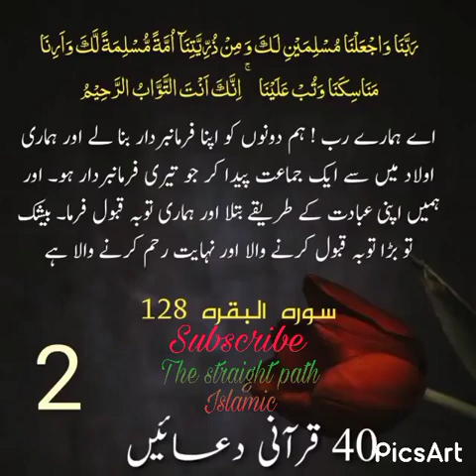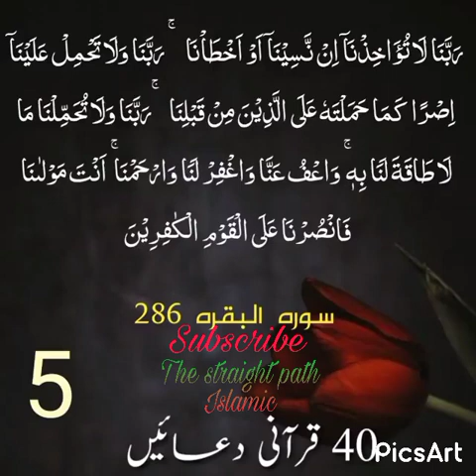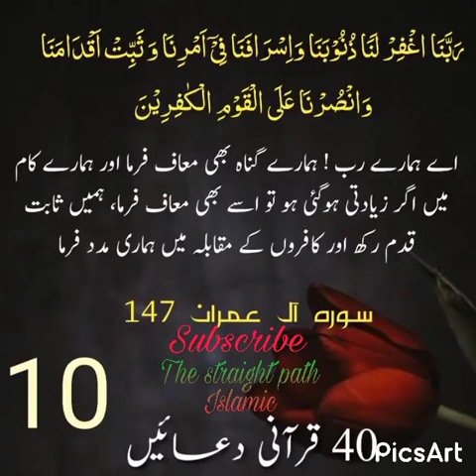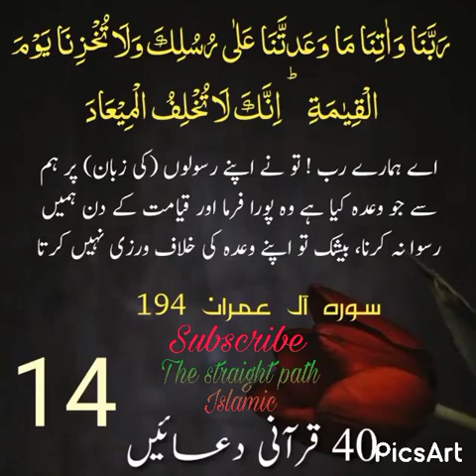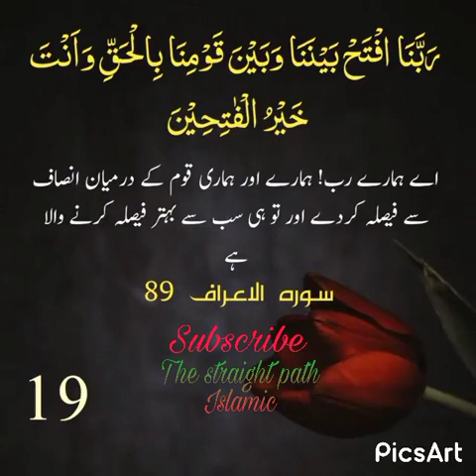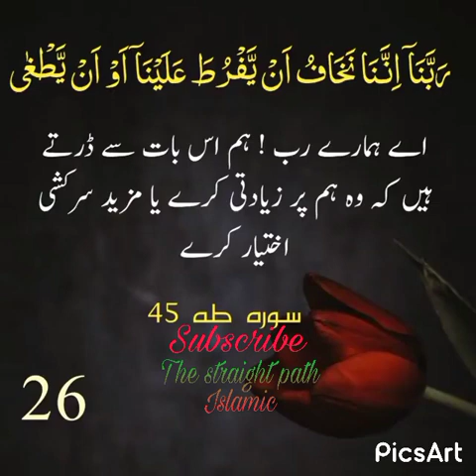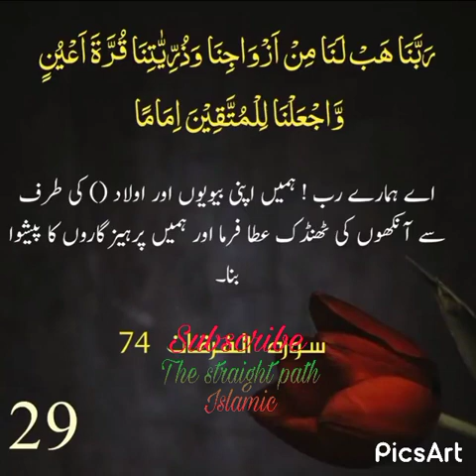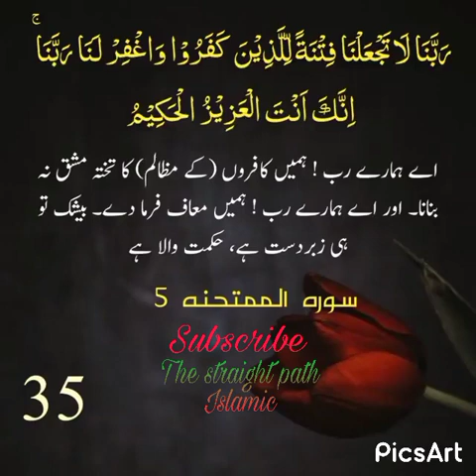40 Beautiful and Powerful Supplication Dua of Quran - 2021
The straight path Islamic
Islamic shorts

Mufti menk
Mufti menk on daily quran recitation
Quran recitation
Mufti menk  lecturer
Mufti menk bayan
Mufti menk Dubai
Mufti menk Zimbabwe
Ayyatul kursi ki fazilat by yunus palanpuri
Molana yunus palanpuri Ayyatul kursi
Yunus palanpuri ka wazifa
Surah ikhlas ki fazilat by yunus palanpuri
Anmol wazifa sheikh yunus palanpuri
Aaj ka Sarah ayyatul kursi
Surah ikhlas by yunus palanpuri
Yunus palanpuri on Ayyatul qursi
Quran ki fazilat by yunus palanpuri
Khalid palanpuri on  wazifa
Quran recitation by israr Ahmed
Israr Ahmed bayan
Israr Ahmed islamic speeches
dhikr sub
dhikr subhanallah alhamdulillah allahu
akbar
dhikr subhanallahi wa bihamdihi
akbar la ilaha illallah
dhikr subhanallah
dhikr subah
akbar 100 times
dhikr subhanallah wa bihamdihi
tll 33
dhikr subhanallah walhamdulillah
daily dhikr subhanallah alhamdulillah
subhanallah dhikr
subhan allahi
subhan allahi wa bihamdihi subhan
allahil azeem meaning
allahil azeem
allahil azeem ki fazilat
subhan allahi wabi hamdihi subhan
allahil azeem astaghfirullah
subhanallahi wa bihamdihi
allahil azeem wazifa
subhanallahi wa bihamdihi subhan
allahil azeem wa bihamdihi
astaghfirullah
allahil azeem meaning in urdu
subhan allah wal hamdu lillahi wa laa
ilaaha illal la ho allahu akbar
subhan allahi al azim
zikr ki fazilat
zikr ki fazilat peer zulfigar
zikr ki fazilat tarig jameel
zikr ki fazilat ka bayan
zikr ki fazilat saqib raza mustafai
zikr ki fazilat gari sohaib
zikr ki fazilat faiz syed
zikr ki fazilat tariq masood
zikr ki fazilat maulana tariq jameel
zikr ki fazilat dr tahir ul qadri
zikr ki fazilat kya hai
zikr ki
zikr ki fazilat
zikr ki majlis
zikr ki mehfil
zikr ki dua
zikr kiye bina
zikr ki ahmiyat
zikr kise kahate hain
zikr ki fazilat
kaabe ki ronag naat
kaabe ki ronaq naat
kaabe ki ronaq naat slowed reverb
kaabe ki ronaq naat status
kaabe ki ronaq naat writing
kaabe ki ronaq naat lofi
kaabe ki ronag naat with lyrics
kaabe ki ronaq naat likhi hui
kabay ki ronag naat status
kabay ki ronaq naat reaction
kabay ki ronaq naat tahir qadri
kaabe ki ronaq
raza
meri ulfat madine se yunhi nahi naat
main kabe ko dekhunga
ghulam mustafa gadri naat
allah hu akbar allah hu akbar
kabe ki ronak kabe ka manzar lyrics
kabe ki ronak kabe ka manzar farhan
ali qadri
owais raza qadri naats
huzoor aisa koi intezam ho jaye
kabe ki ronak kabe ka manzar status
khula hai sabhi ke liye baab e rehmat
kaabe ki ronaq
kaabe ki ronaq slowed reverb
kaabe ki ronaq status
madina
madina live
madina live today now
madina madina
madina sharif
madina naat
madina chor aaye hain
madina ka safar hai
madina dekhu naat
madina 2023
madina 2023 live
madina 2023 haj
madina 2023 ramzan
madina 2023 ramadan
madina 2023 eid
medina 2023 taraweeh
madina 2023 naat
madina 2023 ka video
madina 2023 iftar
madina view
madina view
madina view 4k
madina view from plane
madina view with naat
madina view 4k status
madina view video
marina view hotel
madina view shorts
madina video naat
madina view from hotel
masjid e ali
masjid e ali
masjid e ali surat
masjid e ali madina
masjid e aligarh
masjid e ali rander
masjid e ali dị halli
masjid e ali iran
masjid e aliya gunfoundry
masjid e ali nj live
masjid e ali maduva vidhana
Taif masji
taif masjid
taif masjid abbas
taif masjid migat mujahid a's kitchen
taif masjid for ihram
taif miqat masjid
taif umrah masjid
travelogue to taif
abbas masjid taif malayalam
ziyarat taif masjid abbas grape
masjid e ali
masjid e ali
masjid e aligarh
haj2023
hajj 2023
haj 2023 live
hajj 2023 news update today
haj 2023 live today
hajj 2023 status
hajj 2023 malayalam
hajj 2023 news update today live
hajj 2023 naat
hajj 2023 news update today india
hajj 2023 whatsapp status
jamarat
jamarat in m
sheikh shuraim
sheikh shuraim juz amma
sheikh shuraim yasin
sheikh shuraim last prayer
sheikh shuraim surah bagarah
shuraim best recitation taraweeh
sheikh shuraim surah fatiha
sheikh shuraim taraweeh